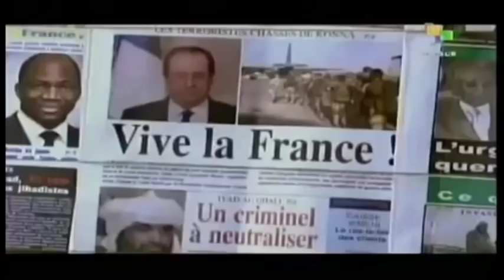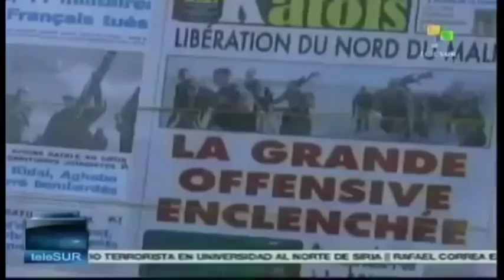EU-Militärausbildung in Mali - Peter Strutynski, AG-Friedensforschung 6.4.13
Die europäische Union entsendet SoldatInnen nach Mali für eine Ausbildungsmission. Ziel dieser Mission ist es, militärisches Wissen an die malische Armee weiterzugeben. Damit springen die europäischen Staaten Frankreich zur Seite. Denn schon seit Mitte Januar kämpfen französische Soldaten in Mali. Nachdem diese Kämpfe ausgefochten worden und der Norden Malis von den Rebellen "befreit", wollen die EU-Staaten nun die Sicherheit und Ordnung in Mali wieder herstellen. Auch Deutschland beteiligt sich an der EU-Ausbildungsinitiative. Die Fronten scheinen klar verteilt zu sein. Auf der einen Seite ist der malische Staat. Einziger Garant für Recht und Ordnung, dessen Armee gestärkt und ausgebildet werden muss. Auf der anderen Seite stehen »Bewaffnete islamistische Banden«. So drückt es jedenfalls die französische Regierung aus. Doch ist es so einfach? Wir sind der Frage nachgegangen, was hinter der Ausbildermission und dem Konflikt in Mali steckt. Dazu sprachen wir mit Peter Strutynski. Er ist Mitglied der AG-Friedensforschung.

Beiträge auszutauschen ...

... gehört schon immer zum guten Ton zwischen solchen Sendern. freie-radios.net wurde ins Leben gerufen, um diesen Austausch zu vereinfachen: Die RedakteurInnen der Radios verwenden für ihre Sendung geeignete Produktionen anderer Radios und laden im Gegenzug eigene Produktionen hoch. Hier darf jedeR stets hören und staunen, mit einer Einschränkung: Die kommerzielle Verwertung der Beiträge ist - auch in Auszügen - untersagt!